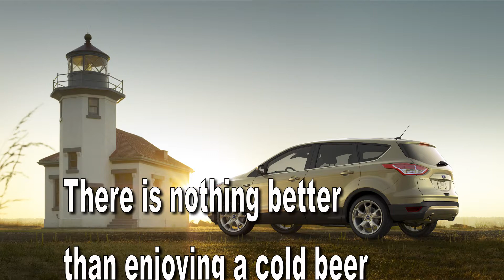Sill-TerHar Deep Thoughts - Cold Beer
Our latest ad campaign channels our deepest thoughts.  A cold beer at a football game, rocks.